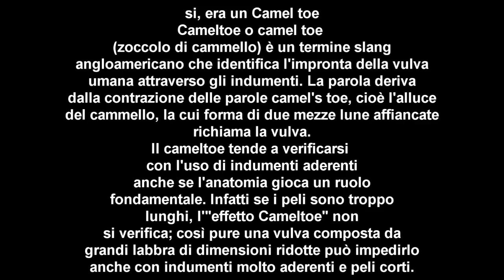PRINCIPE CARLO - Inazuma Eleven GO Chrono Stones: Tuono - Episodio 20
Giovanna chiede udienza al Principe Carlo, ma, il vero Re, non è chi ci si para davanti.